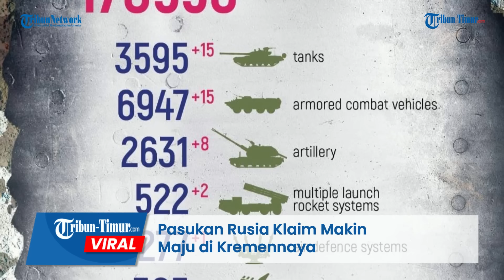Pasukan Rusia Klaim Makin Maju di Kremennaya, Rebut Enam Benteng Tentara Ukraina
TRIBUN-TIMUR.COM - Pasukan Rusia mengklaim membuat kemajuan di Kremennaya.

Meski harus menderita kerugian dalam kontak tembak.

Beberapa Pasukan Rusia harus menderita luka-luka akibat tersambar peluru Ukraina.

Dalam keterangan unggahan disebutkan
Pasukan Rusia bergerak maju di hutan dekat Kremennaya dalam dua hari mereka mengklaim maju 500 m di sepanjang garis depan.

Saat ini, pasukan terjun payung dan marinir bahkan menyebut telah merebut enam benteng Angkatan Bersenjata Ukraina, dua di antaranya dibentengi dengan kuat, lapor rt.com .

Militan yang terluka segera dievakuasi dan diberi pertolongan pertama.

Selanjutnya Pasukan Rusia disebut berencana untuk menekan Tentara Ukraina di Sungai Seversky Donetsk.

Editor: Dika
Narator: Ririn